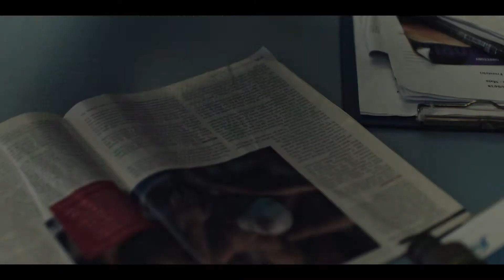Streamline (Blue Fox Entertainment | Official Trailer)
Inspired by true events, 15-year-old gifted swimmer Benjamin Lane is on the brink of the biggest swim meet of his life that could allow him to qualify for the Olympics. Pushed by his ruthless coach, and his mother Kim, it’s unclear if he actually wants the life he’s seemingly being forced to chase. But when his estranged father is released from jail, his fight to escape his past to Olympic glory becomes even more dangerous.

In select theaters and on VOD February 18 2022.

Directed by: Tyson Wade Johnston
Written by: Tyson Wade Johnston
Cast:  Levi Miller, Jason Isaacs, Jake Ryan, Laura Gordon, Sam Parsonson, Robert Morgan, Steve Bastoni, Tasia Zalar